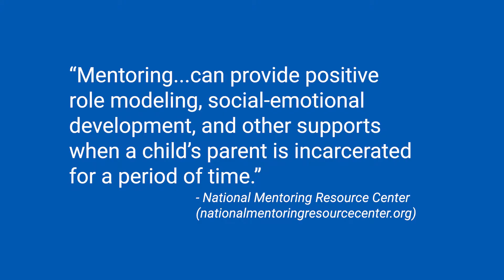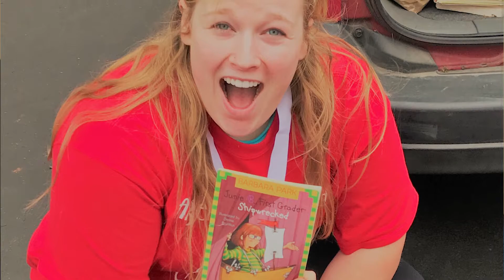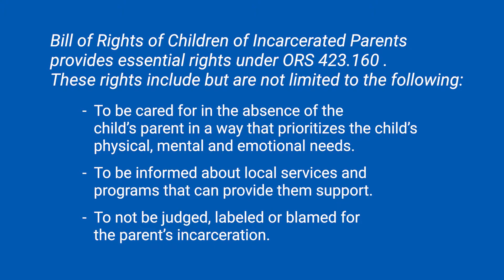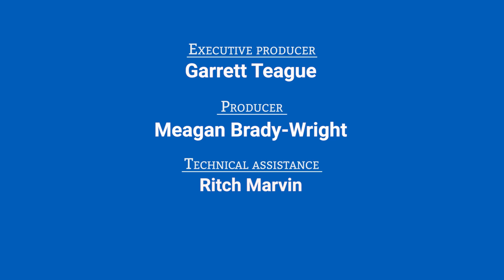Children of Incarcerated Parents: Empowering Children through Mentorship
The Clackamas Children of Incarcerated Parents (CIP) collaboration began two decades ago to bring awareness to the obstacles that families who have been impacted by incarceration face and to coordinate and advocate for services for these families. More than twenty organizations actively participate in the wide-ranging efforts to support these families. Activities and services include: parent training, school-based services, community education and engagement presentations, one-on-one youth mentoring, and a biennial summit for the community.